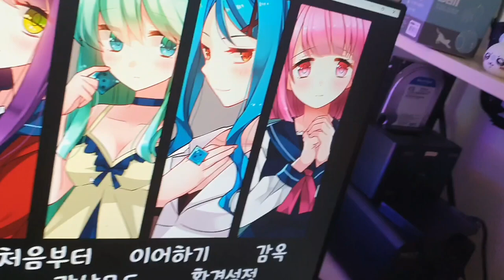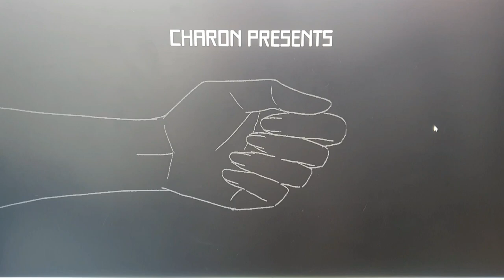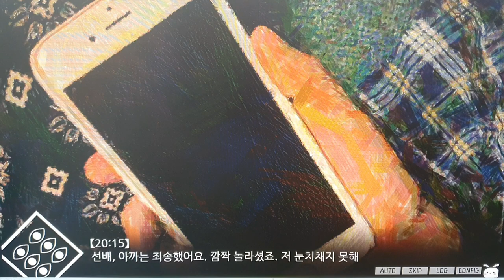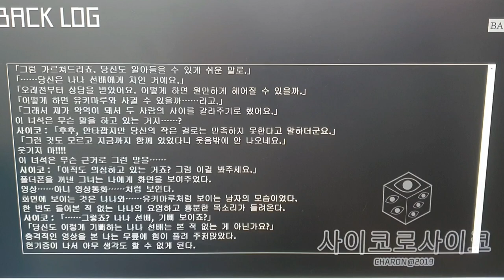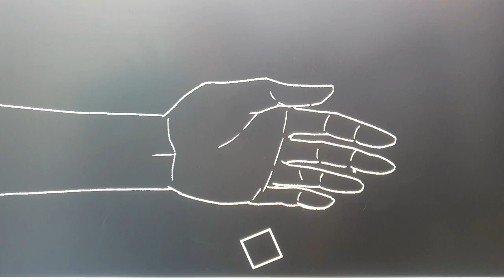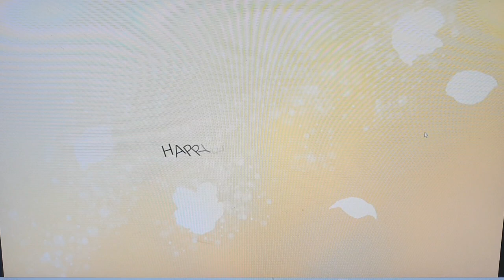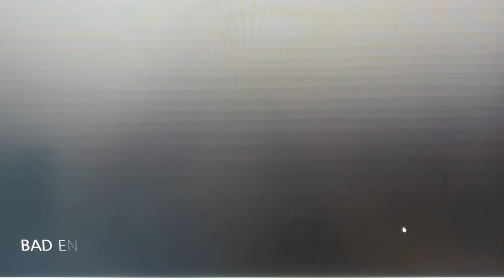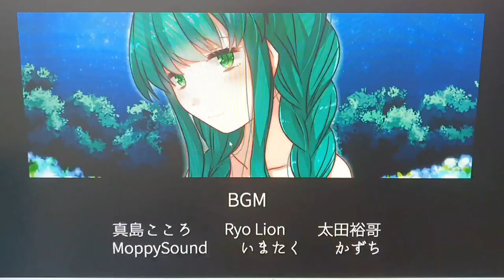드디어 마지막 6번째 눈 / 사이코로 사이코 / 여자 선배에게 잘해주는 소녀 /